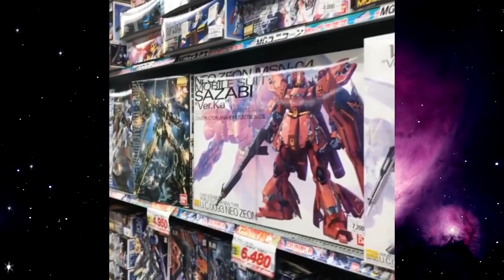สอดอ STYLE เจ้าแม่คลิปโดนใจสไตล์คู่รัก!!! (ตอนจบมีหักมุม)